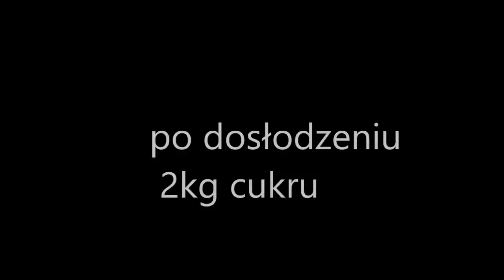Przepis na Wino Śliwkowe - cz.2 + BONUS: Mikstura na ODPORNOŚĆ!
Serwus Malinowi!
W dzisiejszym materiale druga część przepisu na wino ze śliwek, o jaki często pytacie. Ponadto zważywszy na to, że rozpoczął się sezon chorób, trzeba pomyśleć o wzmocnieniu się domowymi sposobami. Dlatego dziś jako bonus do materiału pokażę Wam jak przygotować skuteczną domowa miksturkę na wzmocnienie odporności i przeziębienie :)

Składniki mikstury na odporność:
    200 g świeżego imbiru
    150 g miodu
    3-4 cytryny
    500 ml przegotowanej, letniej wody

Jeśli szukasz porad, odpowiedzi na pytania lub interesują Cie przepisy na domowe wina i nalewki koniecznie zobacz:
Produkty, sprzęty i akcesoria do produkcji wina, piwa i destylatów wykorzystywane w filmach znajdziesz w naszym sklepie internetowym: